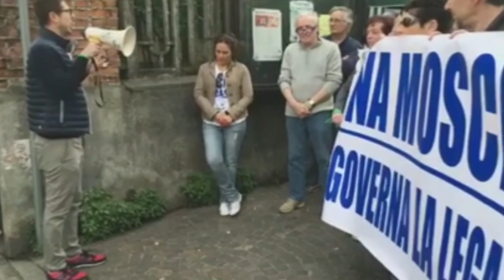MANIFESTAZIONE CONTRO LE MOSCHEE A COMO